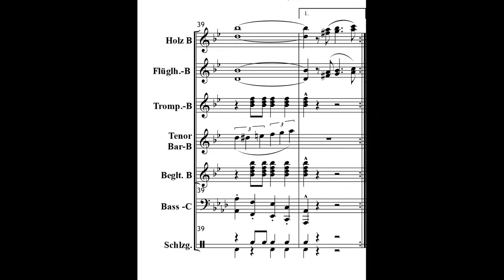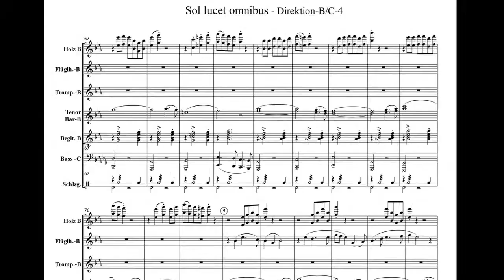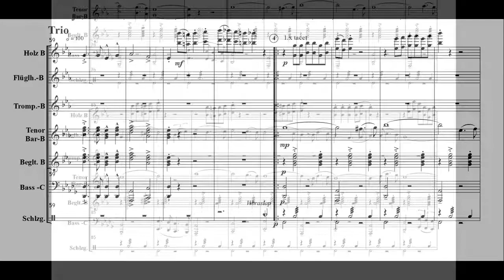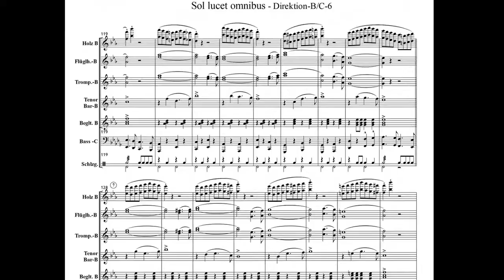Sol lucet omnibus (Die Sonne scheint für Alle - Konzertmarsch)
Neuer Konzertmarsch von Sepp Leitinger - auf das die Sonne für uns alle scheinen möge.